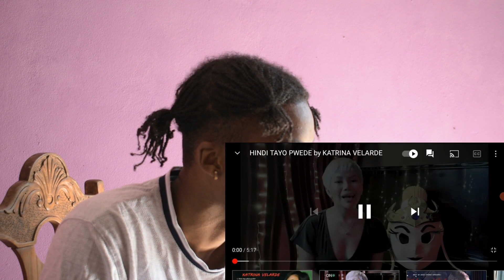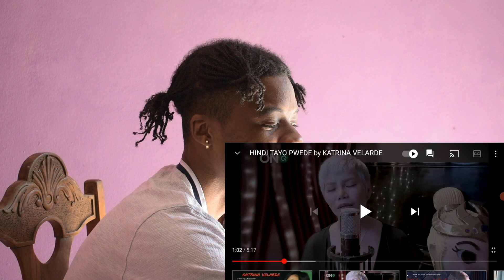HINDI TAYO PWEDE by KATRINA VELARDE - REACTION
Reacting to HINDI TAYO PWEDE by KATRINA VELARDE

?v=KB8VYlyctAM